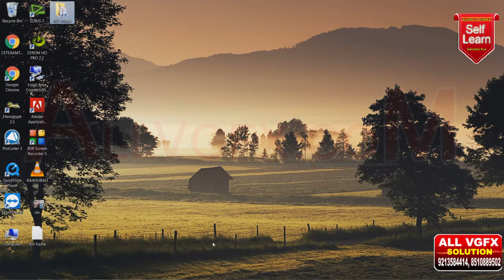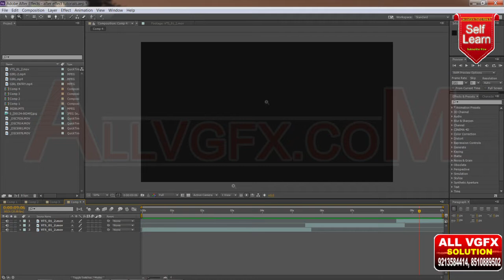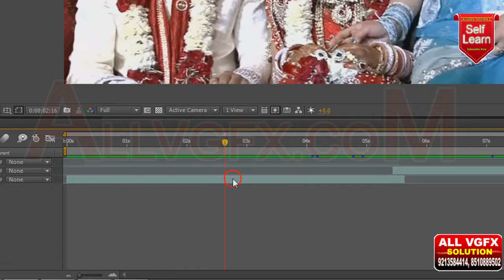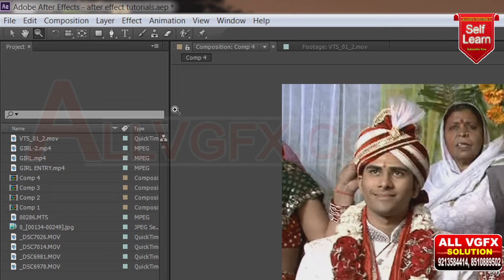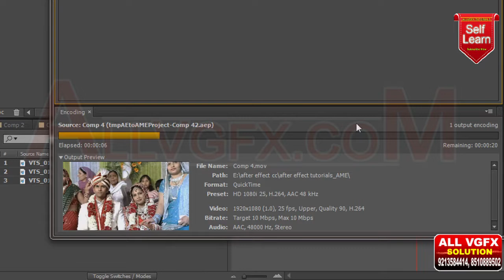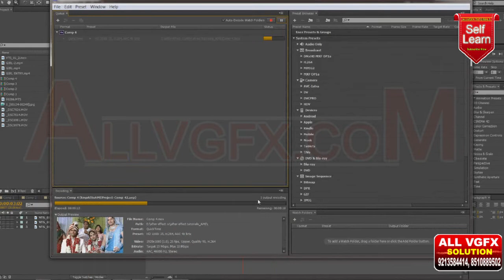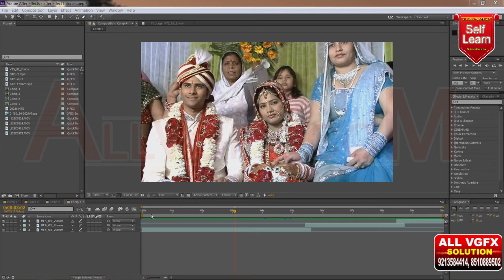After Effect CC | किसी भी विडियों की आउटपुट कैसे निकाले...